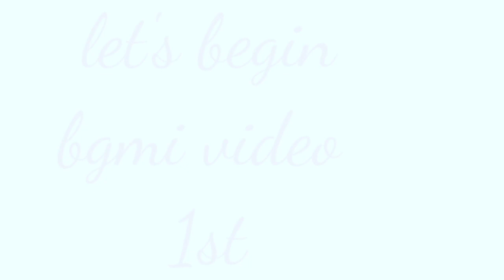bgmi arena gameplay|| pubg arena gameplay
bhai kaha ja rahe ho milkar to jaao
bgmi or what || only fight scene in bgmi || fight in 4 to 5 match || bgmi live
I play bgmi. this video is attached with four matches of bgmi serial by serial. in many matches i kill more then 20 kills in classic ranked match

1v4 clutch
bgmi game
bgmi gameplay
pubg game
pubg arena gameplay
bgmi after unban
bgmi first time after unban
bgmi come back
funny video of bgmi
funny moments in bgmi
pubg mobile live
pubg skills
bgmi clutches 1v3 and 1v4
funnymoments in bgmi
MVP or what
funny bgmi time

bgmi live